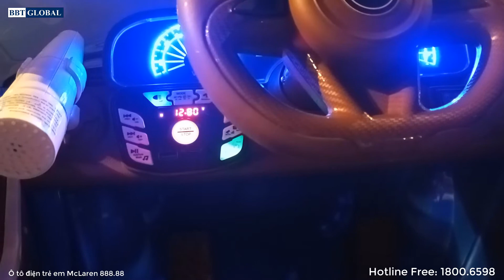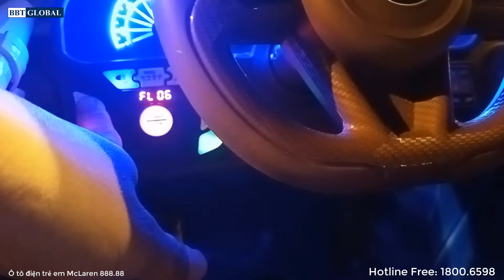Cận cảnh xe ô tô điện trẻ em MCLAREN sơn xanh HOT NHẤT MÙA TRUNG THU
Ô tô điện trẻ em BBT Global dáng Mclaren sơn đỏ BBT-888.88
👉 Hotline Free: 18006598

✪ Kiểu dáng Mclaren, cấu hình cao cấp có chân ga, chân phanh, đồng hồ tốc độ, micro không dây, cổng USB, bập bênh nhún, khe cắm thẻ nhớ
✪ Kích thước: 120*70*55cm, trọng tải 45kg
✪ Ắc quy 12V5AH, 4 động cơ, ghế ngồi da êm ái, bánh cao su đặc siêu bền, tốc độ 3-6km/h, có khiển từ xa, nhạc mp3
✪ Bảo hành 12 tháng toàn phần xe, bảo trì vĩnh viễn
✪ Ô tô điện trẻ em BBT Global được sản xuất theo tiêu chuẩn Châu Âu từ nguyên liệu nhựa an toàn, không độc tố và các linh kiện điện tử chất lượng